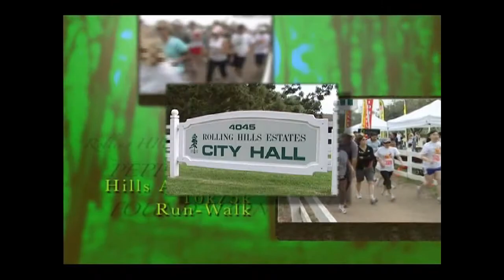Heather's Catchy Commercials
Some commercials for which I did voice over...Cox Cable Ch. 3